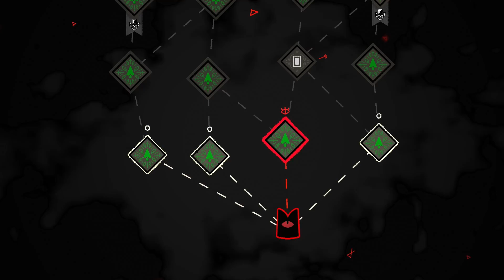Cult of the Lamb: Episode 31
This is a livestream playthrough of Cult of the Lamb. Oh boy, was this a fun time. This game is amazing. I gave up working on Dawntrail story for a few days to play this since it was just that good. I can see why everyone is obsessed with this game. I sat down to finally play it after hearing the soundtrack livestream that the developers have going on their channel. But yeah, have fun and enjoy.

Cult of the Lamb belongs to Massive Monster.